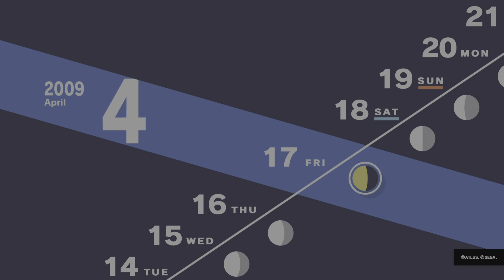Persona 3 Reload part 2 (no commentary challenge run) Spoilers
Hi so first time Persona 3 player here. I've played 5 (normal and royal) and watched gameplay of 4 so I hope this will give me an edge. The challenge is that I will have to switch the MC's persona every turn regardless of advantages or weaknesses.

1. I've played the first 45 minutes on a separate save because I was going to upload in Japanese but my experience with these types of games has always been amazing in English so I wanted to check it out for Persona 3.

2. Uploads won't be consistent due to work and other obligations but i'll do my best.